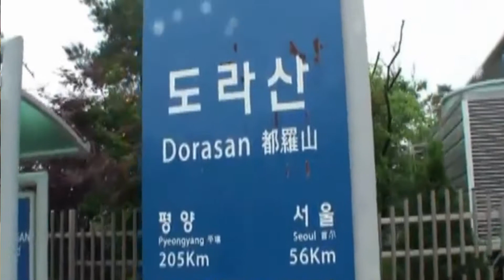イムジン江 癒しの1曲 二胡ユニット「優美」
癒しの1曲はシリ－ズで50曲で完結する。この曲は36番目。
東松山ケ－ブルテレビで放送中。